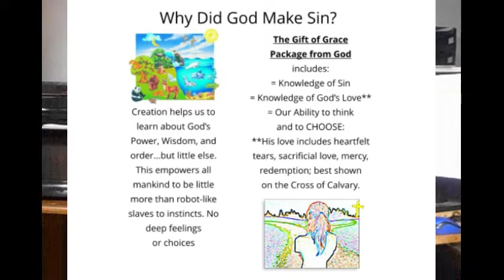AI07 - Why God Made Sin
Adding knowledge of sin into our lives provides the human ability to choose. Our choices reveal to ourselves and others, our character and other things. (approx  60 sec)